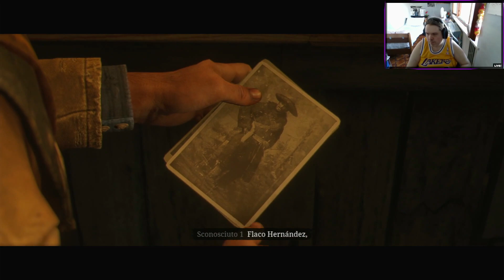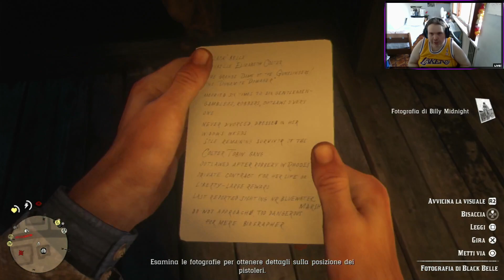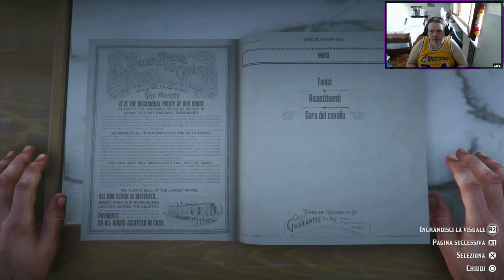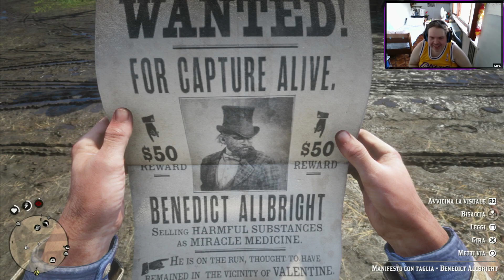45 dollari di taglia, cosa hai combinato ARTHUR? - RED DEAD REDEMPTION 2 Gameplay [03]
*Se il video ti piace, puoi supportarmi con un LIKE.

JackLeoneMax gioca a Red Dead Redemption 2 - Gameplay ITA / Walkthrough ITA

Benvenuti al terzo episodio della nostra emozionante avventura in Red Dead Redemption 2! In questo episodio, ci immergeremo nel mondo del Selvaggio West, ambientato 11 anni prima degli eventi di Red Dead Redemption 1. Seguiremo le vicende di Arthur Morgan, un membro leale della banda di Dutch Van der Linde.

*Red Dead Redemption 2 - Episodio 3: Esplorazione di Valentine e Nuove Avventure*

In questo terzo episodio, ci avventuriamo finalmente nella vivace città di Valentine, la prima grande città che visitiamo nel gioco. 🌆 Qui, ci aspettano numerose sorprese e ci troveremo a dover affrontare delle taglie tremende! 💰

È tempo di intraprendere due missioni principali: la prima con Javier Escuella, che ci porterà a esplorare la città, e la seconda con il Reverendo Swanson, che si trova in situazioni assurde e ha bisogno del nostro aiuto. Ma le avventure non finiscono qui!

In questo episodio, ci imbattiamo anche nel nostro primo duello, incontriamo i primi sconosciuti e strani individui, e scopriamo molte altre novità che rendono il mondo di Red Dead Redemption 2 ancora più affascinante e pericoloso. 🔫

0:00 INTRO e RIASSUNTO
1:09 SCONOSCIUTO a Valentine [Quest]
7:14 Grilletto Facile Parte 1
16:52 Primo DUELLO e Cinema
20:20 Grilletto Facile Parte 2
23:28 Arthur senza soldi
24:57 MISSIONE: JAVIER
32:47 Esplorazione Valentine
38:55 Un Assassino
42:06 TAGLIA dello Sceriffo
48:26 Catturiamo ALBRIGHT
56:22 Esplorazione Libera
1:07:00 DINOSAURI
1:11:25 Il tipo AVVELENATO
1:13:21 MISSIONE: REVERENDO
1:26:20 CONCLUSIONE